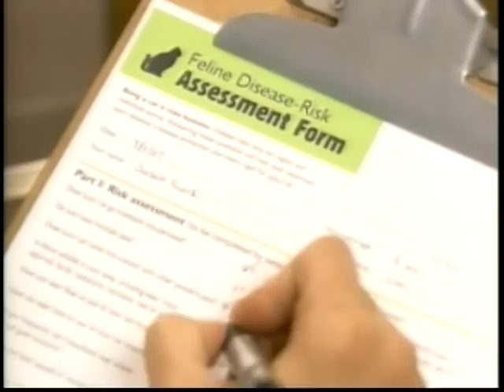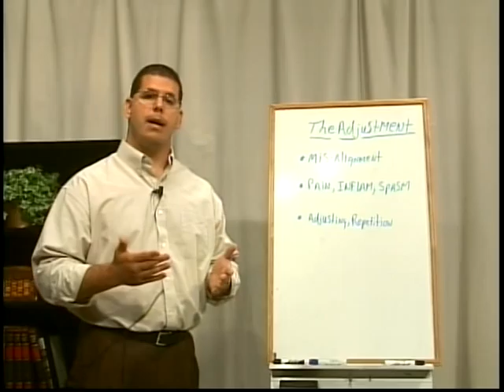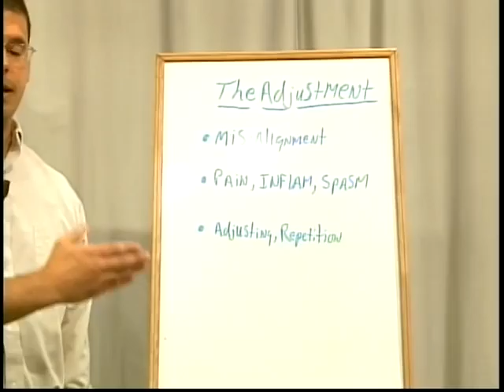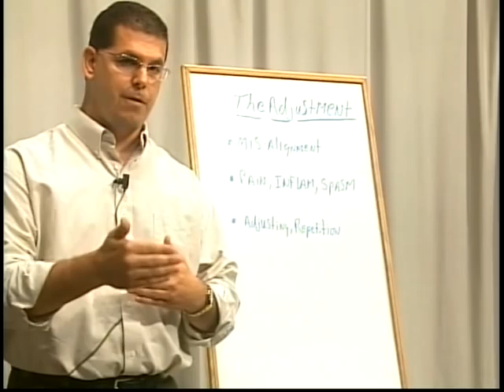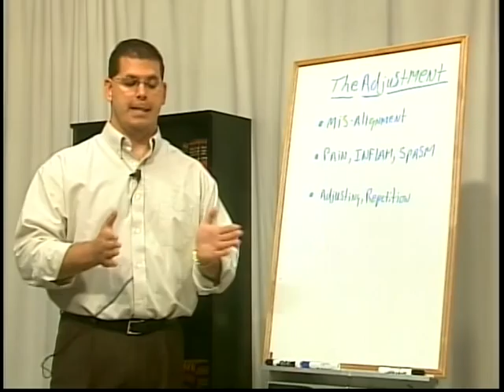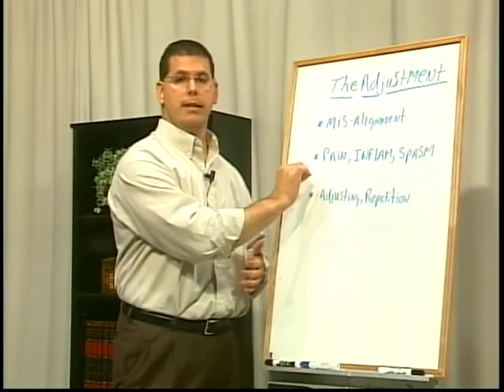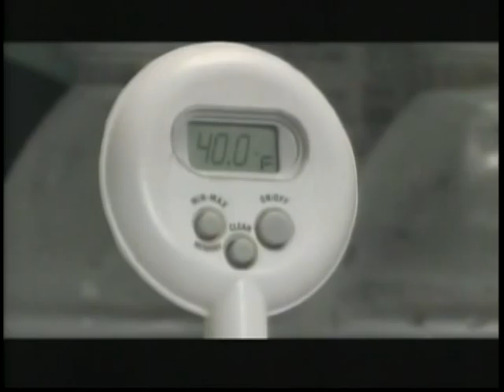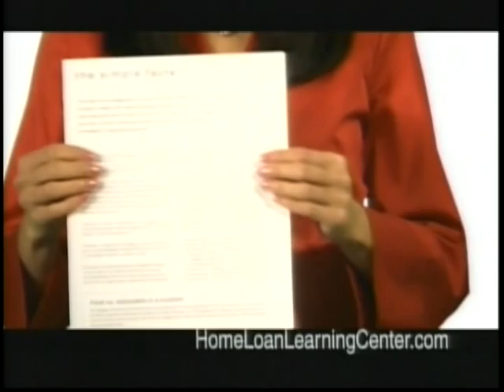Life Without Limits- The Family Wellness Show 9/11/08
Dr. Jonas Marry hosts "Life Without Limits- The Family Wellness Show". This show was recorded in the PTCT studio on September 11, 2008.

Peters Township Community Television